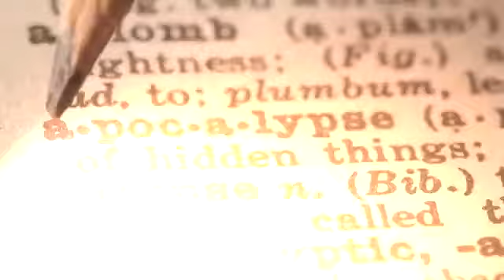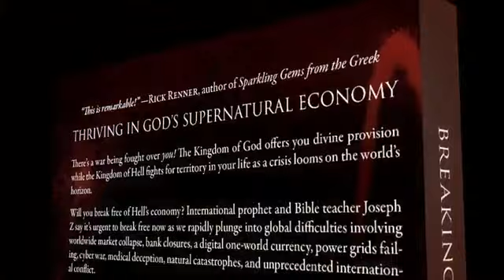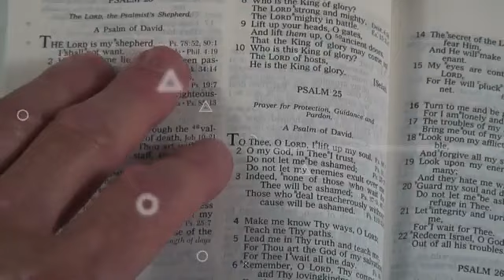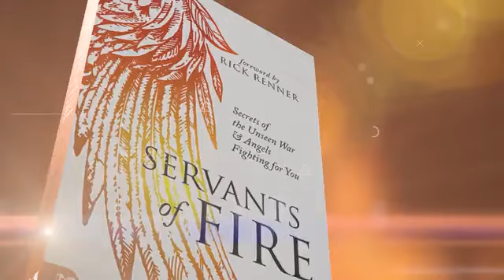Prophecy LIVE w/ Special Guest Kerrick Butler!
“Faith is a lifestyle that pleases God”. “If your faith won't move your mouth, it won't move your mountain”.

In today’s live broadcast, we have Kerrick Butler in the studio, a special guest who has given us the opportunity to drink from his knowledge of the word of God. Kerrick begins with the word of God taken from the Book of Luke 18:2 to teach us the importance of praying without ceasing, and he also makes us understand that Jesus is keen about seeing a persistent faith when He comes back the second time. He explains Faith to be a belief, confidence, conviction of the truth, and a belief with the predominant idea of trust. Again, he brings to our understanding that persistent faith manifests God’s power, and it’s our job to supply the faith, but God’s job to supply the power; for God is always thrilled to meet our faith with his power.

Moving on, Kerrick informs us that faith is continually moving, and when we study the word, believing also, in the promises of Christ, we admit faith into our hearts. He goes further to urge us to read at least a chapter of the Bible aloud daily because faith comes from hearing and when we hear the word, we must endeavor to believe the word. He employs the word of God from the Book of Mark 4:3, to outline the importance of not just hearing the word but receiving it and allowing it to be rooted in our hearts. Again, he makes us understand that affliction or tribulation is pressure brought by circumstance, while persecution is pressure brought by people.

Moreso, Kerrick encourages us not to give up in the face of pressure. He further interpreted the deceitfulness of riches, explaining that this means believing lies about money. Also, he explains that lust and desires are among the other things that get in the way of what God has called us to do and can choke the word of God in our lives. When we receive God’s word in our hearts we become dangerous to the kingdom of darkness, which is why the devil is very keen on stealing the word of God from us, using the afflictions of life. Once more, he employs the word of God from the Book of Hebrews 4:2 to make us understand that, not mixing the word of God with our faith will lead to us not profiting from the word.

In addition, Kerrick continues to enlighten us about what to do to become persistent in our faith; employing the word of God from the Book of 1 Timothy 1:18 to elaborate on the importance of utilizing the prophecy of God in our lives and making it a part of us, through speaking it over our lives consistently. Again, he instructs that we must have the love of God in our hearts if we want our faith to be persistent in our lives, and cautions about letting anger take control of our lives because anger breeds destruction. Once more, he charges us to understand how much God loves us, because it strengthens our faith in Him, and drives away fear from our lives. He then prays for us all, declaring healing over our bodies, and for miracles over our finances, businesses, and relationships.

Timestamps:
0:00 Introduction
02:46 Luke 18:2: Pray Without Ceasing
05:24 Last Days: What Jesus Wants From You
06:28 What is Faith?
09:42 What You Must Do When You Receive The Word
13:05 Affliction & Persecution: Meaning
16:03 Cares of the World & Deceitfulness of Riches
20:14 Mix God’s Word with Faith
22:48 How To Make Your Faith Persistent
31:51 Hebrews 11:1: Interpretation of Faith
36:18 Wait on the Lord
37:38 Conclusion